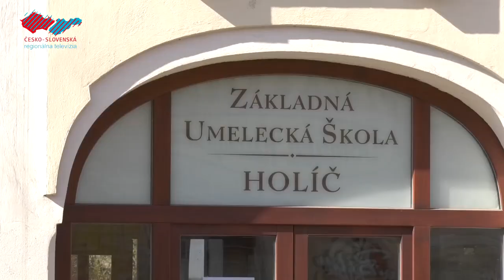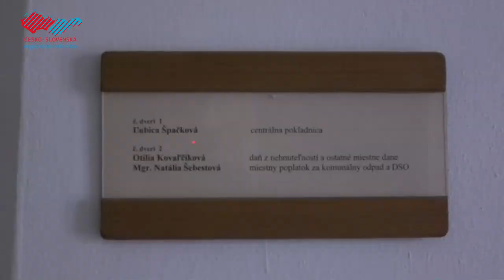Opatrenia Mesta Holíč v súvislosti s koronavírusom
Koronavírus výrazne zasiahol do života spoločnosti a každého jedného z nás. Aby sa zabránilo jeho ďalšiemu šíreniu, prijalo mesto Holíč, tak ako aj ostatné mestá a obce na Slovensku, mimoriadne opatrenia, ktoré by mali povinne dodržiavať všetci občania.